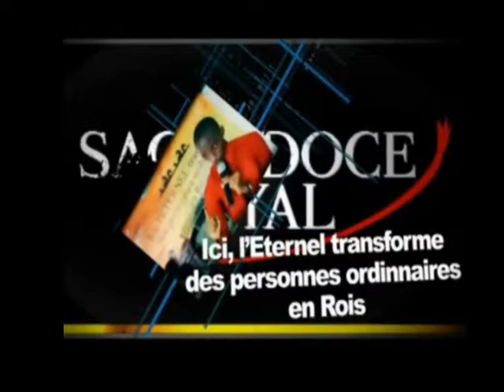Sacerdoce Royal Comment vivre en paix avec les autres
Il est important de vivre en paix avec les autres autant que cela depend de nous.
Nous devons par la puissance divine rechercher la paix avec notre entourage